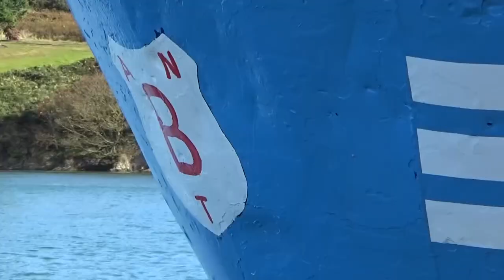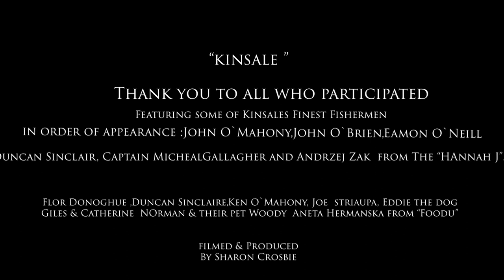“Kinsale”Song Contest Entry 1968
Written By George Crosbie & Jack Brierly
Sung by Pat Lynch
Video by Sharon Crosbie